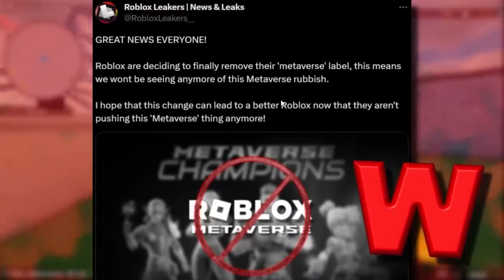Building in the Metaverse - Episode 10 💰🐼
In this episode, I sat down with Edoardo Mazzetto to discuss building in the metaverse. Edoardo is a serial metaverse builder in consumer metaverses and he was full of insights into the intent and momentum behind companies creating virtual spaces!

Footage credit: CNET, Jesse Cox, Tommorrow's Build, Future business tech, Meta, Sharkblox, Mike Walsh, & WSJ.